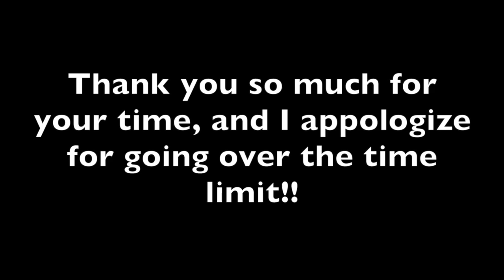Larger Than Life | Casting Submissions | Season 1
Well you asked for it, now here it is! All 7 submission videos from the LTL Cast of season 1. They're raw, they're real, and they make us feel all the feels. These were sent to the producers and I back in May, and I just cant believe its already been 2 1/2 months on this journey with them. So proud. Hope you guys enjoy.

Next week we have a "Day In The Life" of an LTL member. Finale episodes 11 and 12 drop October 6th + 7th. Grab your freakin popcorn and get ready.